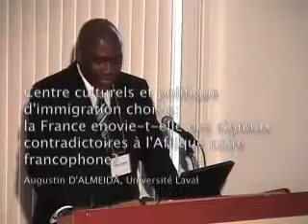Augustin d’Almeida, CELAT, "Centres culturels et politique d’immigration choisie"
Université Laval, Québec, 14-17 octobre 2008

Dans le cadre du colloque international 2008 du CELAT "Francophonie et francophonies : quel avenir, quels enjeux ?" (14-17 octobre) et du 12e Sommet des chefs d’État de la Francophonie et en collaboration avec l’AUF

"Centres culturels et politique d’immigration choisie : la France envoie-t-elle des signaux contradictoires à l’Afrique noire francophone ?"

Augustin d’Almeida, étudiant à la maîtrise en histoire à l’Université Laval

Résumé :

Depuis plusieurs années, la France cherche, par l’intermédiaire de ses centres culturels, à créer et à maintenir des relations privilégiées avec les pays d’Afrique noire francophone. Par ailleurs, elle a récemment entrepris de durcir ses politiques d’immigration, restreignant encore davantage son accès aux individus en provenance ces pays. Dans cette présentation, Augustin d’Almeida propose, dès lors, une réflexion sur ces signaux contradictoires que la France envoie à l’Afrique noire francophone.